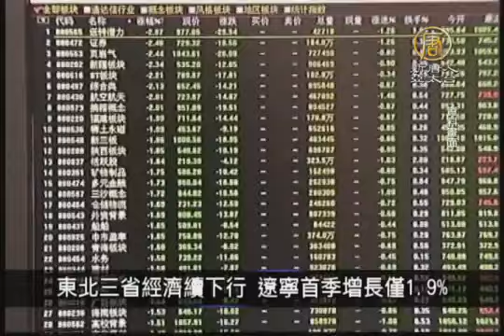5月5日中國一分鐘 東北三省經濟續下行 遼寧首季增長僅1 9%